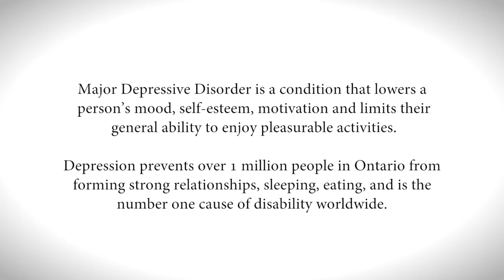Meet Lucie. This is what she wants you to know about depression.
For Brain Awareness Week, the Ontario Brain Institute is featuring five personal stories about living with a brain disorder. In this video, Sakina (a depression researcher) and Lucie (a community advisor on depression research and person with lived experience)  tell us about depression, some of the misconceptions that surround it and what we can do to tackle them.